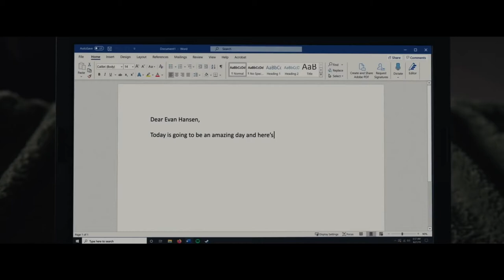Trailer Talk - Dear Evan Hansen official trailer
Folks, it is a great time to be a fan of musicals. Here are my thoughts on our first trailer for the film adaptation of DearEvanHansen!